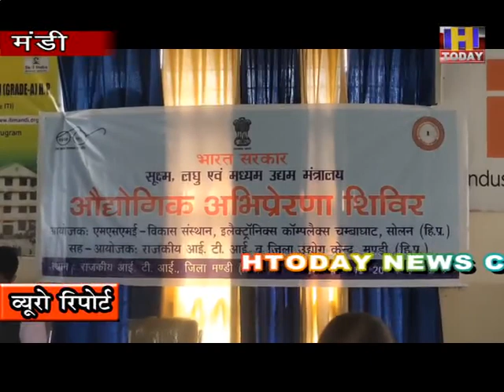ITI प्रशिक्षण संसथान मंडी में ऍम ऐस ऍम इ मिनिस्टरी द्वारा दो दिन का औधोगिक अभिप्रेरणा शिविर का आयोजन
आईटीआई प्रशिक्षण संसथान मंडी में ऍम ऐस ऍम इ मिनिस्टरी द्वारा दो दिन का  औधोगिक अभिप्रेरणा शिविर का आयोजन किया जा रहा है। यह जानकारी आईटीआई प्रिंसिपल शिवेंद्र डोगर ने दी उहोने बताया की  शिविर में आईटीआई के 110  बचचे  भाग ले रहे है इस दो दिन के कार्यक्रम मे